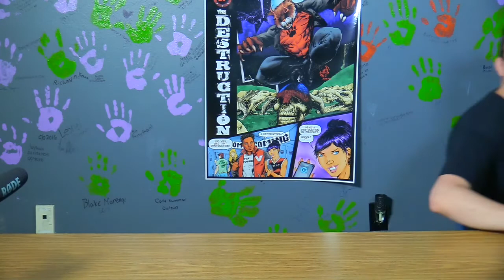May 7, 2018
Keegan Bale
Rocio Santos